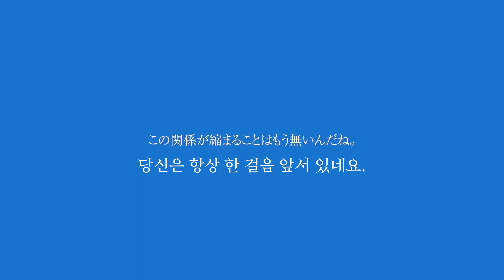[한글 가사/자막] 메구리 메구루 / 이쪽을 봐줘. feat 하츠네 미쿠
「눈을 마주쳐줘.」

*자막 신청 감사합니다!

메구리 메구루 입니다.

Music / 메구리 메구루
Movie / 메구리 메구루